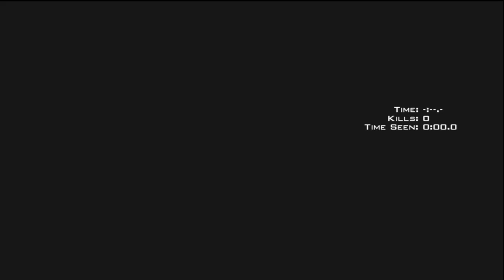MW3: Save The Daughter! JAMES BOND STYLE